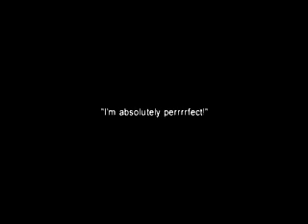Guilty Gear XX : Johnny Story Mode Beginning Path 1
Johnny's Story Mode Path 1